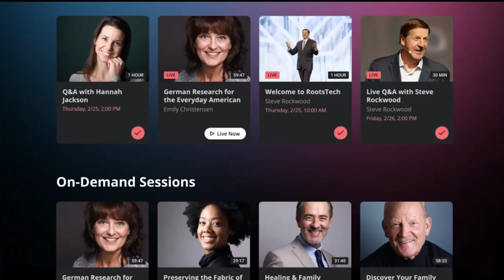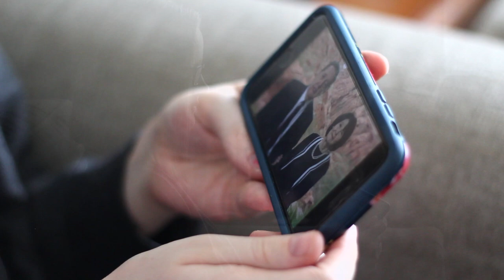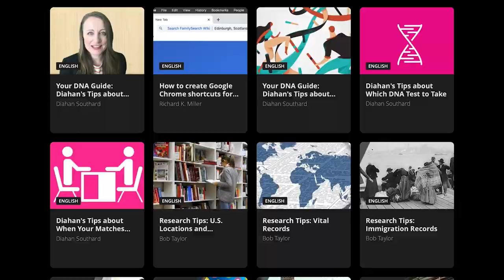RootsTech Connect 2021 Held Virtually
More than 1 million family history enthusiasts participated in RootsTech Connect 2021, many for the very first time, making this the largest gathering in the event’s 10-year history. Participants from over 235 countries and territories registered for the world’s largest family history celebration held at the end of February.